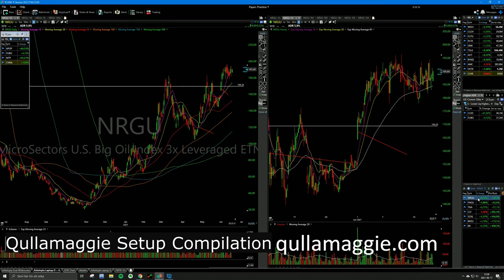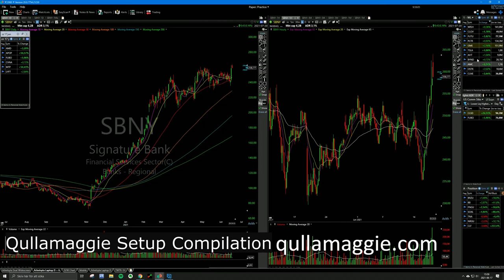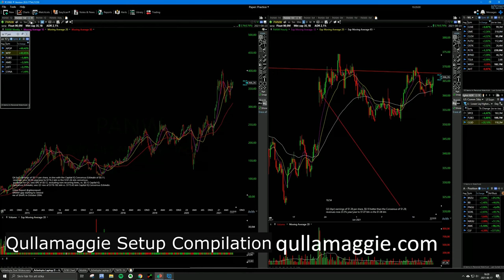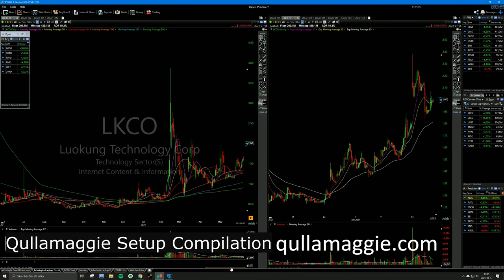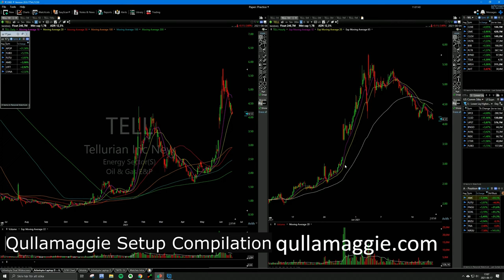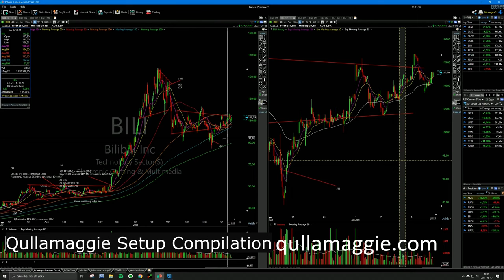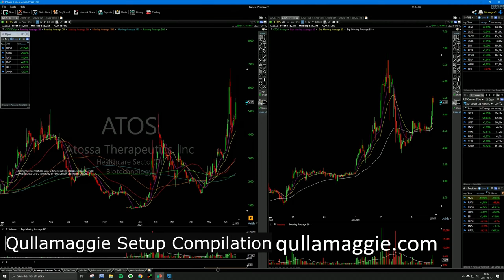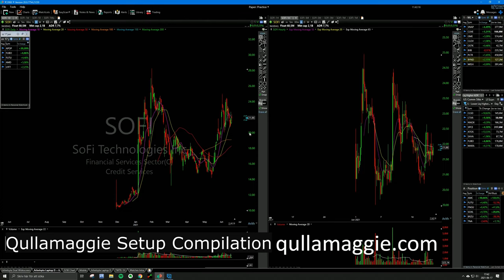Qullamaggie analyzing Setups NEW Compilation (Including struggling Trader Review)